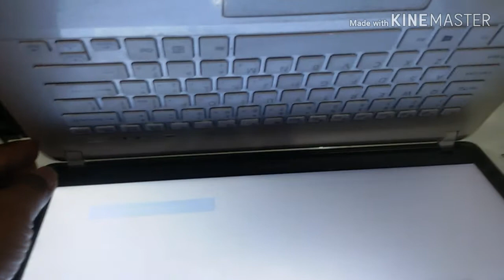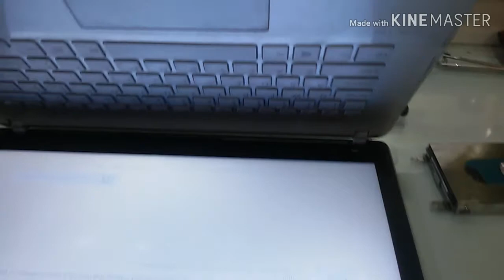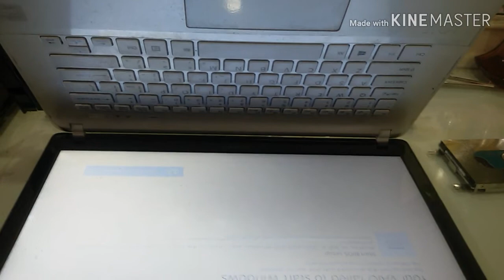Jengkel laptop MATI TOTAL ini solusinya HIDUP kembali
Kali ini kegiatan saya menghidupkan kembali laptop yang mati total
Ini kali yang ke3 laptop mati total dan 3 kali dibawa ke servis dengan biaya yang dikeluarkan cukup besar sekitar 400 sd 600 ribu dan pengerjaan tidak lama kira2 setengah jam
Penasaran kenapa laptop mati total lagi
Saya bongkar saja sendiri tuh laptop
Dan berhasil laptop itu hidup kembali setelah saya utak atik TERNYATA .saksikan apa rahasianya wkwkwk